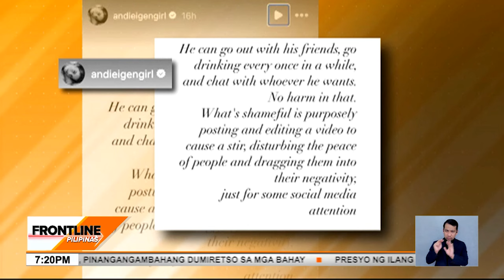Andi Eigenmann, sumagot sa viral video ni Philmar Alipayo at ng isang babae | Frontline Pilipinas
FrontlinePilipinas | Trending ang fiancé ni AndiEigenmann na si PhilmarAlipayo dahil sa pakikipag-usap niya sa isang fan.